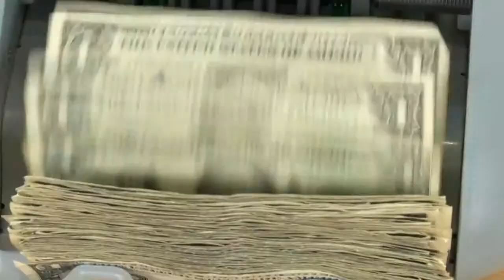Hindko News ہندکو خبراں